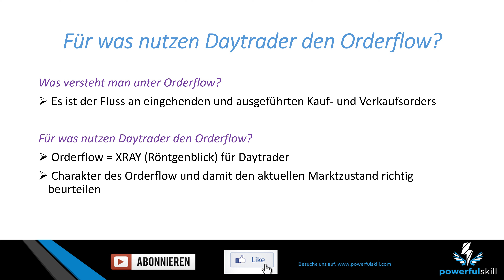Für was nutzen Daytrader den Orderflow?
In diesem Video werde ich mich der Frage widmen: „Für was nutzen Daytrader den Orderflow?“

Der Order Flow hilft dir, den Markt viel besser zu verstehen.

Es ist der Fluss an eingehenden und ausgeführten Kauf- und Verkaufsorders. Dieser Orderflow bewegt den Markt.

Orderflow Trading
Order Flow Analyse Risikohinweis